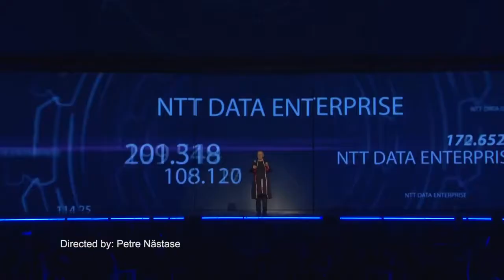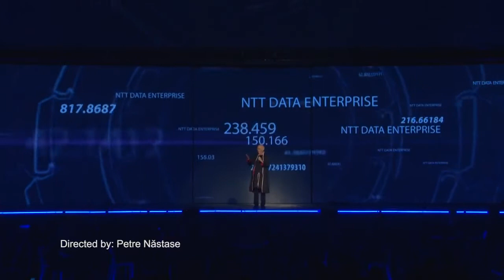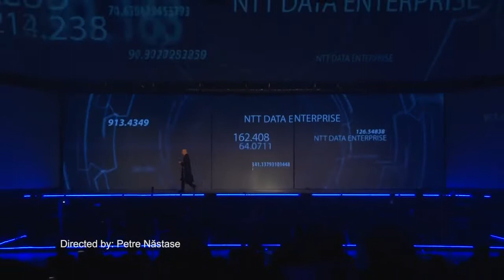Patrizio Mapelli Speech NTT DATA Romania Christmas Party 2016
Patrizio Mapelli – CEO and President NTT DATA EMEA talks about the future of NTT DATA Romania in 2216.